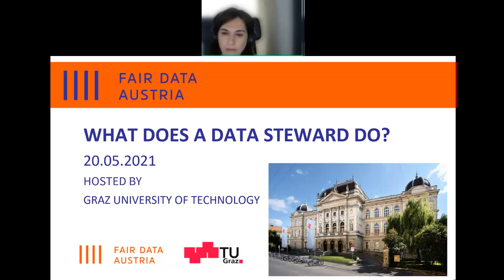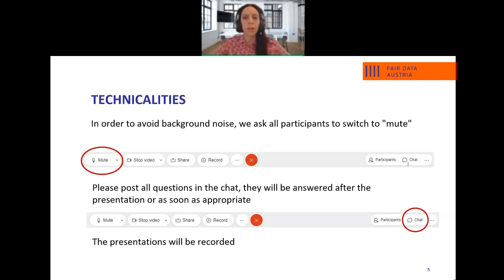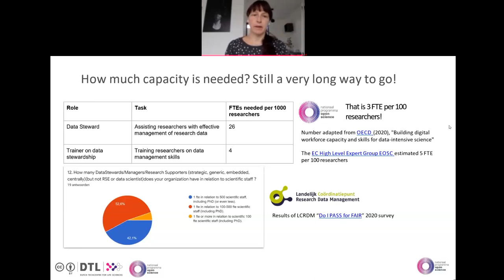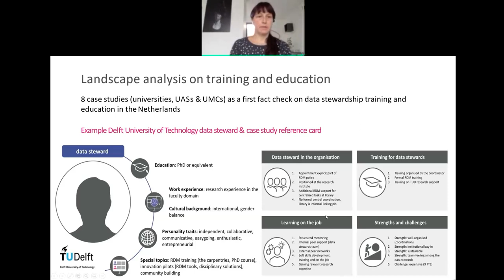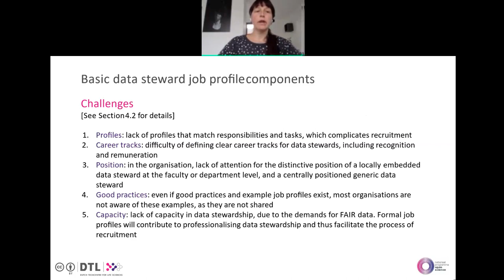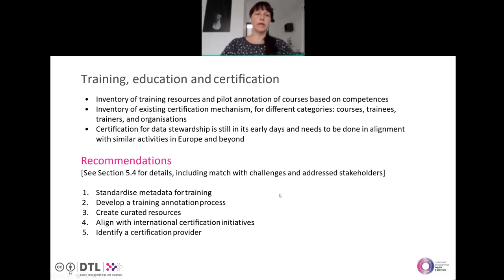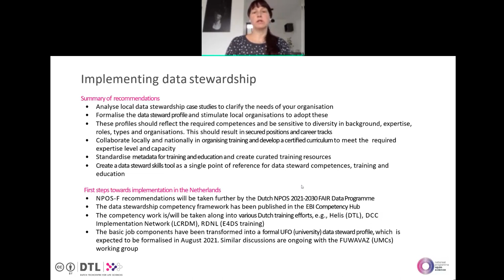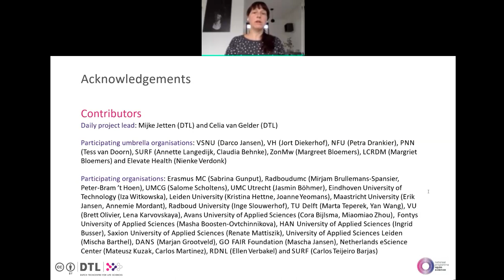Professionalising data stewardship in the Netherlands: competences, training and education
Ilire Hasani-Mavriqi - TU GrazMijke Jetten - Dutch Techcentre for Life SciencesSabrina Knopper - TU Graz Webinar video recordingFirst part of the Webinar "What Does a Data Steward Do?", May 20, 2021; Event Series "Research Data Management in Austria"